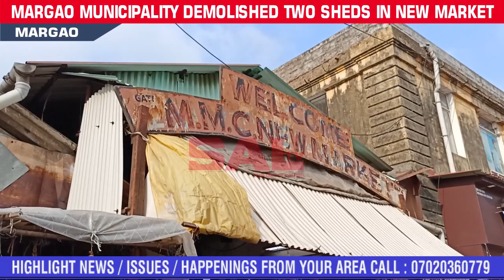MARGAO MUNICIPALITY DEMOLISHED TWO SHEDS IN NEW MARKET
Subscribe to SAL TV Channel for more news, updates and live videos All you need to do is to press the BELL ICON 🛎 next to the subscribe button Stay tuned for latest news & updates!!